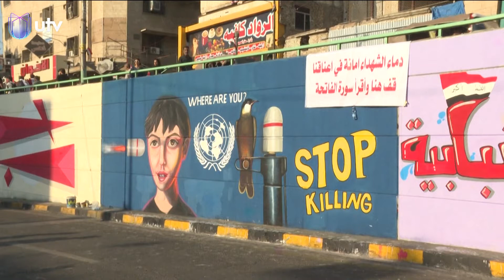فن الشارع في العراق | مجتمعات صغيرة